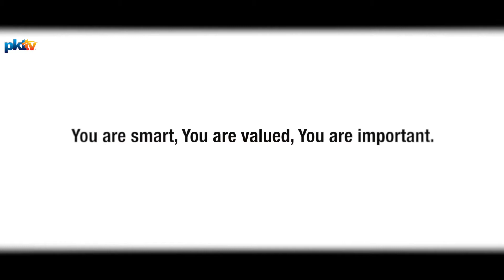International Women’s Day 2016 | PKTtv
Each one of us is special. Each one of us is beautiful. Each one of us has Faith abound. A Rebel. A Lover. Source of all that Exists. Let’s ROCK THE HOUSE- LADIES!